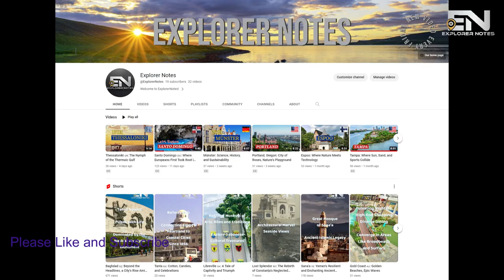Western Romania's Little Vienna 🇷🇴 Timișoara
Join us as we explore Timișoara, the heart of Western Romania.

Known as 'Little Vienna,' Timișoara's rich history, cultural melting pot, and dynamic innovation shine through its beautiful Baroque architecture and vibrant squares. Discover its critical role in the 1989 Romanian Revolution, and savor the delicious local cuisine influenced by diverse ethnicities. From bustling city streets to tranquil botanical gardens, Timișoara offers a captivating journey for every traveler.

Csanády, Public domain, via Wikimedia Commons